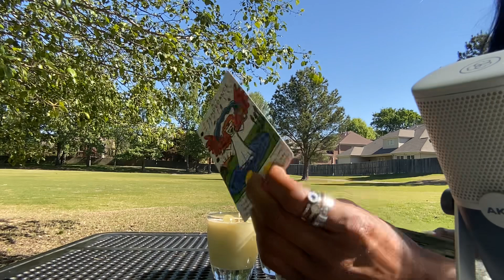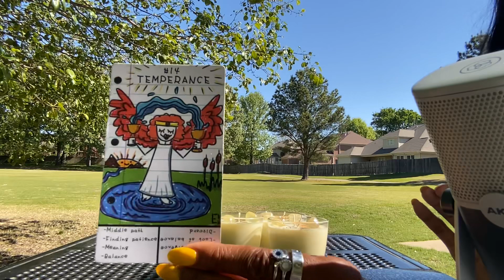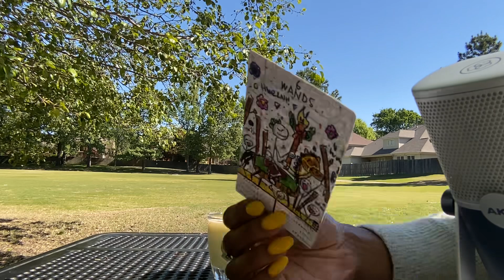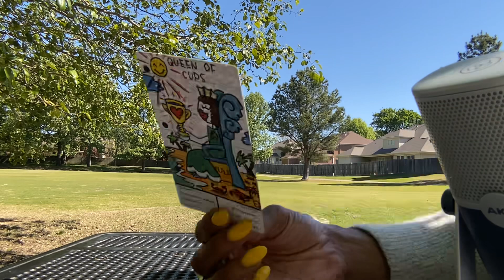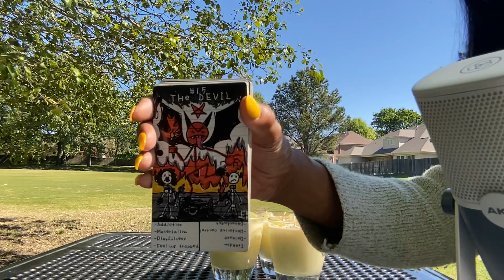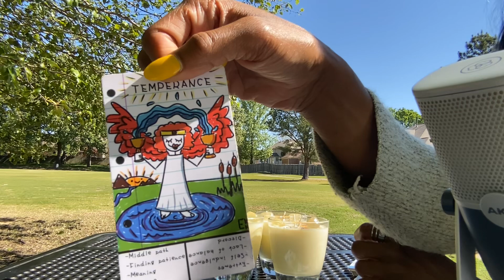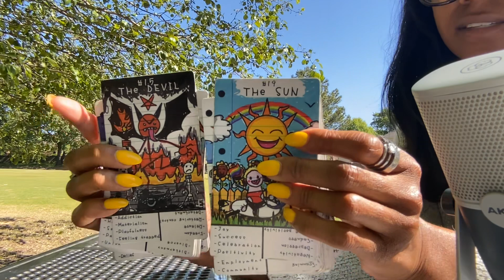ARIES ♈️SMILING/ LAUGHING AT YOUR HATERS OBSTACLES WONT STOP YOU FROM BECOMING GREATER 🌞👹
LINK TO SHOP 🛍️PAUL’S INTENTION CANDLESTIK

               🌙 PERSONAL READINGS 🌙